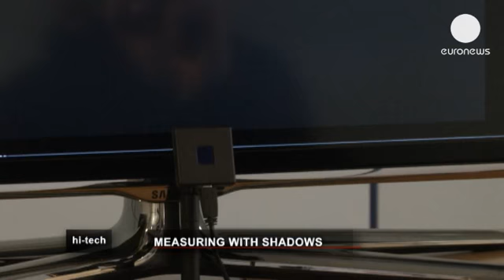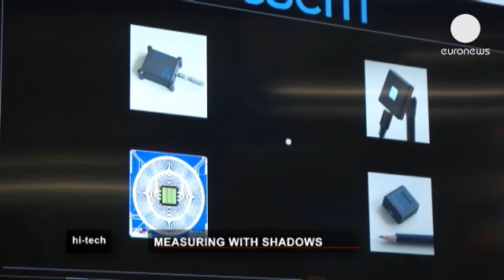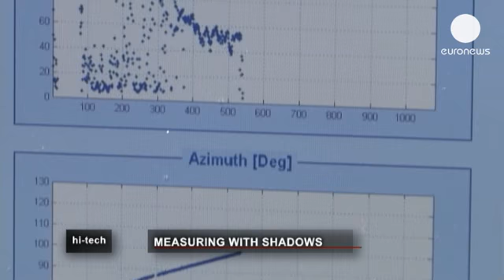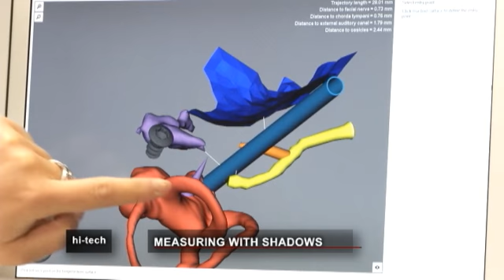Эволюция "мыши" - hitech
Компьютерная "мышка", доведенная до ума в свое время Стивом Джобсом и Стивом Возняком, сегодня меняет взгляд на один из сегментов отрасли.
"Мышка" - в центре внимания группы разработчиков национального Центра исследований в области электроники и микротехники.
Сегодня они занимаются созданием нового типа компьютерной мышки - работающей в формате 3D захватывающим с каждым годом все большее пространство в сфере цифровых технологий.
Та, что создана стараниями швейцарских инженеров, может взаимодействовать не только с персональным компьютером и лэптопом, но и телевизором.

"Мы назвали нашу разработку - SpaceCoder. Она может практически все, что нужно тому, кто работает с форматом 3D , причем тут важно такое обстоятельство, как безупречная точность. Кроме того, SpaceCoder отлично подходит для работы в открытых "окнах" браузера, и на всё про всё требуется всего одна клавиша.
Кроме того,  SpaceCoder реагирует на изменения направления света и его интенсивность, это касается, в частности ряда видеопроекций и использования веб-камер.
Когда мы начали работать, мы тут же поняли, что нашем главным принципом станет тот, что существовал в китайском театре теней", говорит инженер Эрик Грене.

У  SpaceCoder есть и приложения, которые могут быть использованы. Одно из таких приложений называется CyclePower.
Это приложение создано прежде всего для тех, кто много и профессионально занимается велоспортом. который не только требует большой отдачи от самих участников состязаний, но и от тренеров и технического персонала, который готовит велосипеды к гонкам.

"Еще одно приложение  SpaceCoder, которое можно использовать, оно называется Sun Tracker. Приложение измеряет угол наклона земной орбиты по отношению к Солнцу, от которого зависит направление солнечных лучей", - говорит журналист Клаудио Рокко.

Поскольку   SpaceCoder может легко фиксировать источники света, да еще в трёх измерениях, и позиционировать себя по отношению к ним, то и приложение Sun Tracker может легко установить в каждую имеющуюся и заданную предварительно единицу времени  положение небесного светила. Данное приложение может быть использовано для ориентации в космическом пространстве межпланетных исследовательских зондов. Но не только. Оно может быть установлено в бортовых компьютерах самолетов, выполняющих длительные межконтинентальные рейсы.